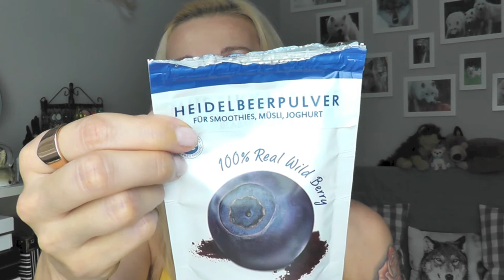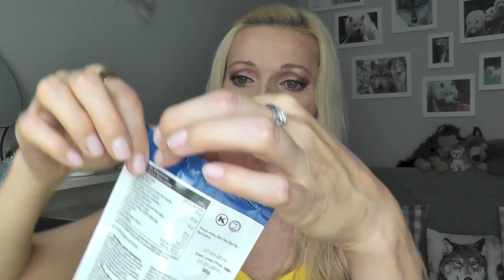Beerenpulver für Smoothies | Superfood | Rohkost*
Heute zeige ich euch ein paar leckere Produkte*, die ich in meine Smoothies mische. Die Beerenpulver haben viele Vitamine und Mineralien und sind dadurch eine tolle Nahrungsergänzung.

Stahl-Trinkhalme (besser für die Umwelt)

Hast du schon diese Videos von mir gesehen?

Mein Make Up in Video (Alle Produkte Tierversuchsfrei & vegan):
Prime & Fine E/S Base: All Matt Plus Foundation, 010 Light Beige; Prime & Fine Mattifying Powder, 010 Translucent - alles von CATRICE
Stay All Day 16h Concealer, 10 Natural Beige, essence
allround concealer Palette, CATRICE
all about matt! Pudr, essence
powder Rouge 166/001, s.he
eyeliner pen, essence
make me brow eyebrow gel mascara, 01 blondy brows, essence
Glam & Doll Curl & Volume Mascara, CATRICE
Lip Lacquer, 002 Lovely Lips, GOSH
E/S, Bronzer & Highlighter: Carli Bybel Palette, BH Cosmetics
Fixierendes Spray, Alverde